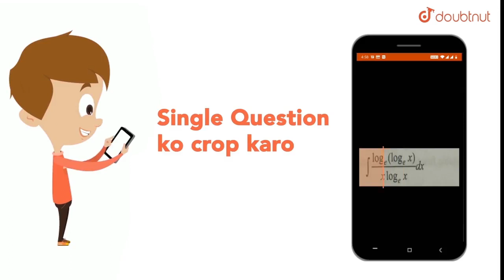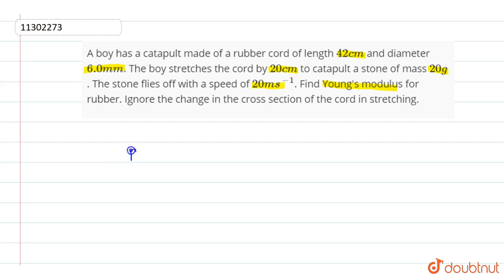A boy has a catapult made of a rubber cord of length `42 cm` and diameter `6.0 mm`. The boy stre...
Question From – Cengage BM Sharma MECHANICS 2 PROPERTIES OF SOLIDS AND FLUIDS JEE Main, JEE Advanced, NEET, KVPY, AIIMS, CBSE, RBSE, UP, MP, BIHAR BOARD

QUESTION TEXT:-
A boy has a catapult made of a rubber cord of length `42 cm` and diameter `6.0 mm`. The boy stretches the cord by `20 cm` to catapult a stone of mass `20 g`. The stone flies off with a speed of `20 ms^(-1)`. Find Young\'s modulus for rubber. Ignore the change in the cross section of the cord in streching.